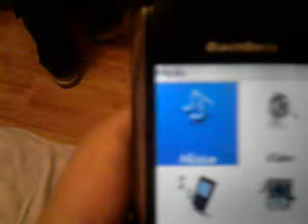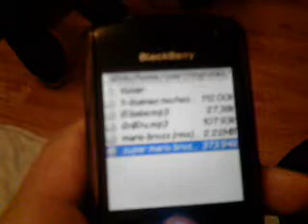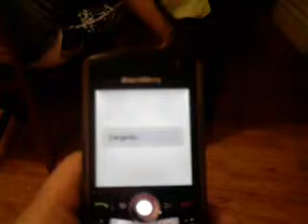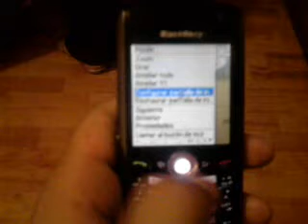ML 27803276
Video Migrado